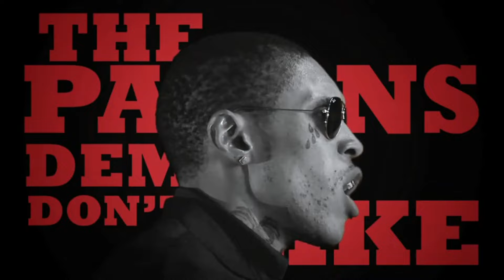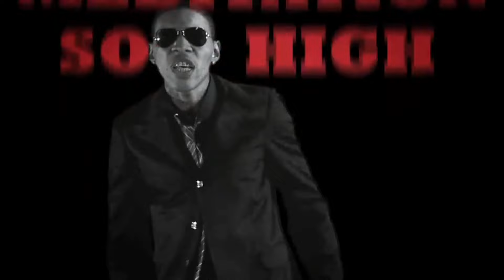Vybz Kartel - Give Thanks |Jah Jah Never Fail I (OFFICIAL HD VIDEO) FEB 2011 "U.T.G"